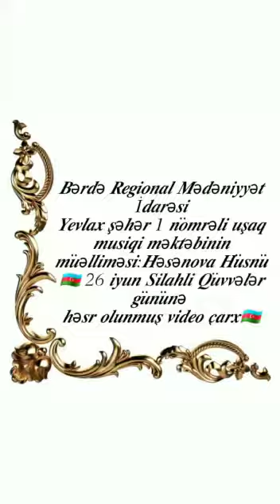Bərdə Regional Mədəniyyət İdarəsi Yevlax şəhər 1nömrəli uşaq musiqi məktəbi